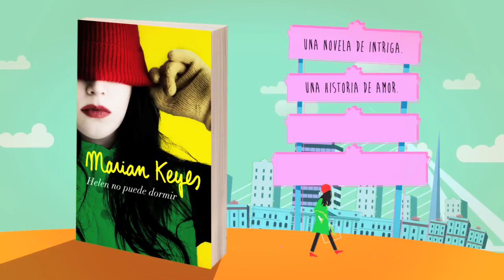HELEN NO PUEDE DORMIR. Marian Keyes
La mejor novela de Marian Keyes.
Helen Walsh, detective privada, está pasando una muy mala racha que le obliga a volver a instalarse en casa de sus padres. De repente recibe un nuevo encargo: encontrar al miembro de una banda musical que ha desaparecido justo antes de un concierto importante.